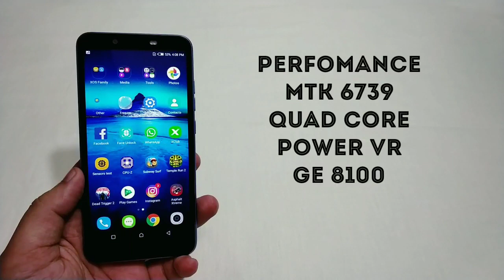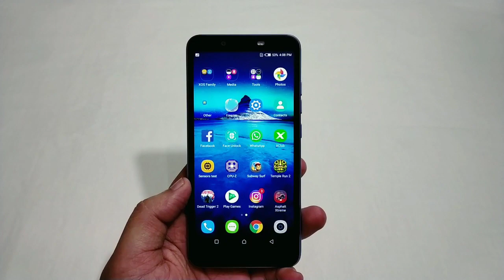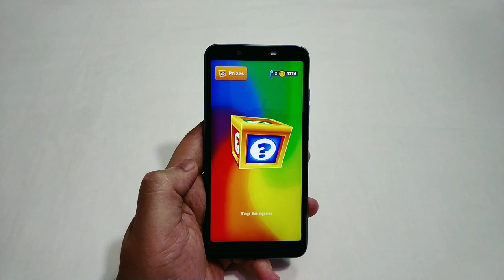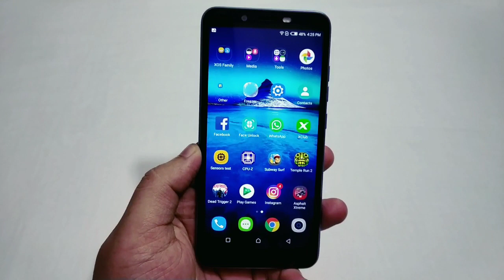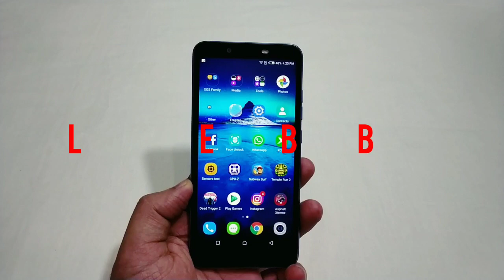Infinix Smart 2 Gaming Review - Heating Problem??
Hello Guys Aj Ki Iss Video Mei Kare Hai Gaming Review Of Infinix Smart 2 Aur Apko Bataya Hu kaisa Ye Perform Karta Hai Gaming Mei Aur Kya Ye Heat Karta Hai Ya Nahi? Saari Chize Bataya Hu!🔥🔥